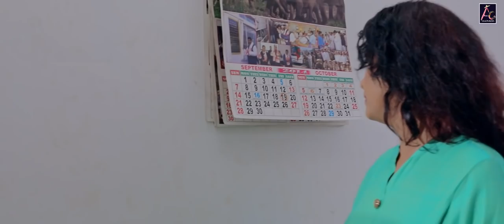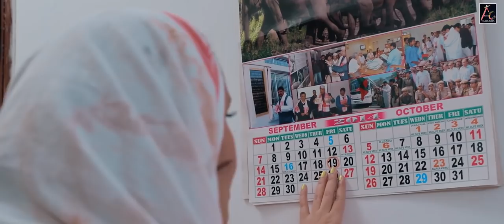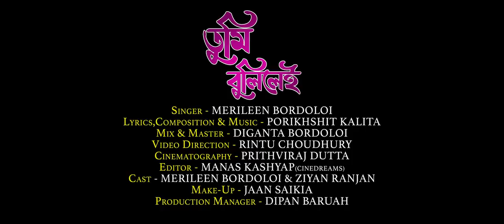Tumi Bulilei | Merileen Bordoloi | Porikshit Kalita | Rintu Choudhury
AC MULTIMEDIA Label Released "Tumi Bulilei"

🎵Audio Credits ::

◾Singer - Merileen Bordoloi
◾ Lyrics/Composition/Music - Porikshit Kalita
◾ Mixed/Mastered - Diganta Bordoloi (Studio Audioholic)
◾ Guitar - Naibedya Hazarika
◾ Bass - Dhrubajyoti Duwerah
◾ Dubbing Studio - Chikmick

🎥 Video Credits ::

◾ Video Director - Rintu Choudhury
◾ Cinematographer - Prithviraj Dutta
◾ Editor - Manas Kashyap
◾ Make-up - Jaan Saikia
◾ Production Manager - Dipan Baruah
◾ Costume -
◾Cast - Merileen Bordoloi, Ziyan Ranjan

◾ACMultimedia
◾Saavn
◾JioMusic
◾Gaana
◾Hungama
◾Wynk
◾Google Play
◾YouTubeMusic
◾Amazon Music
◾Pandora
◾Spicytuneapp
◾Tidal
◾Napster(beta)
◾iHeartRadio(beta)
◾Anghami(beta)
◾KKBox(beta)
◾MediaNet

🔴◾◾◾ Thanks ◾◾◾🔴